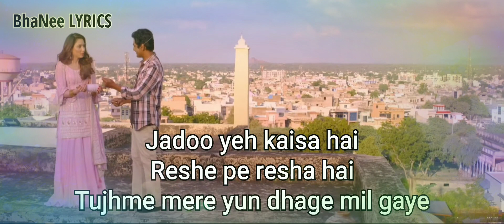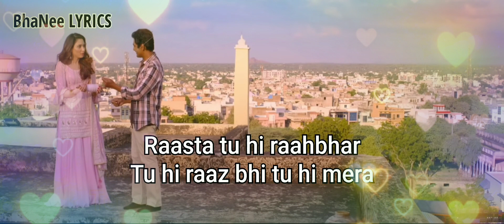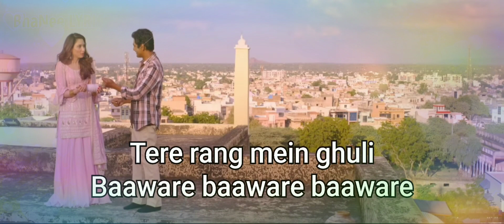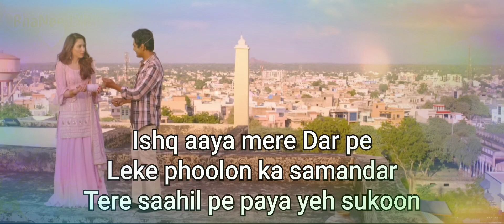Lyrical - RehGuzar - Bole Chudiyan - Nawazuddin Siddiqui - BhaNee Lyrics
RehGuzar (Lyrical) - Bole Chudiyan - Nawazuddin Siddiqui - BhaNee Lyrics

Rehguzar Lyrics from Bole Chudiyan is Latest Hindi song sung by Shahid Mallya, Samira Koppikar and this brand new song is featuring Nawazuddin Siddiqui, Tamannaah Bhatia. Rehguzar song lyrics are penned down by Puneet Sharma while music given by Samira Koppikar and video is directed by Shamas Nawab Siddiqui.

Rehguzar Lyrics Bole Chudiyan
Rehguzar Song Details:
Song: Rehguzar
Movie: Bole Chudiyan
Singer: Samira Koppikar, Shahid Mallya
Lyrics: Puneet Sharma
Starring: Nawazuddin Siddiqui, Tamannaah
Label: Zee Music Company
Rehguzar Lyrics

Jadoo Yeh Kaisa Hai
Reshe Pe Resha Hai
Tujhme Mere Yun Dhage Mil Gaye

Roohon Ka Rangeela Daman Bana Jeena
Jo Seere Tujhme Jaake Sil Gaye
Ishq Aaya Mere Dar Pe
Leke Phoolon Ka Samandar
Tere Sahil Pe Paya Yeh Sukoon

Rehguzar Tu Meri Rehguzar Tu
Ham Chalenege Leke Jaaye
Ab Jidhar Tu

Ab Jidhar Tu

Raasta Tu Hi Raahbhar
Tu Hi Raaz Bhi Tu Hi Mera
Daasta Tu Hi Dum Hai Tu Hi
Dum Saaz Bhi Tu Hi Mera

Tere Sang Main Chali
Saawari Saawari Saawari
Tere Rang Mein Ghuli
Baaware Baaware Baaware

Tu Kehde Toh Mann Ko Khol Du
Jo Paaya Kya Uska Mol Du

Tere Saahil Pe Paya Yeh Sukoon

Ab Jidhar Tu

Ab Jidhar Tu

HINDI LYRICS

जादु ये कासा है
रेहे पे रेशा है
तुझमे मेरे यूं ढगे मिल गए

रूहों का रंगीला दमन बन जाना
जो सेरे तुझमे जाके सिल गे
इश्क आया मेरे दर पे
लेके फूलन का समन्दर
तेरे साहिल पे प्यार ये सुकून

रहगुजर तू मेरी रहगुजर तू
हम चलेंगे लेके जाए
अब जिधर तू

अब जिधर तू

रस्ता तू ही रहबहार
तू है रज़ भी तू है मेरा
दास्ता तू ही दम है तू ही
दम साज़ भी तू है मेरा

तेरे संग मुख्य चली
सावरी सावरी सावरी
तेरे रंग में घुली
बावरे बावरे बावरे

तू कहदे तो मन को खोल दू
जो आया क्या उस्का मोल दू

अब जिधर तू

अब जिधर तू।